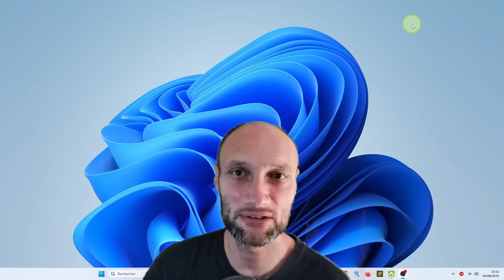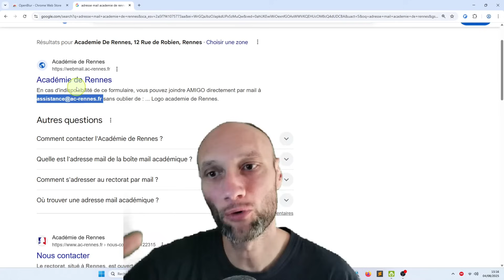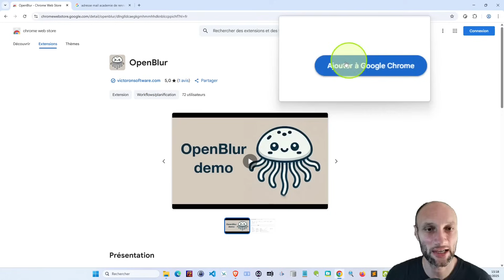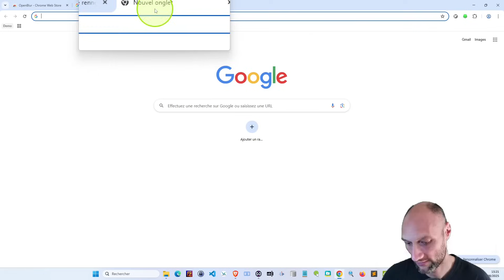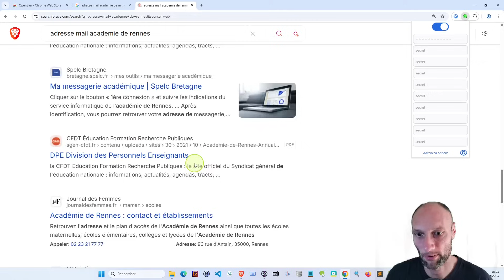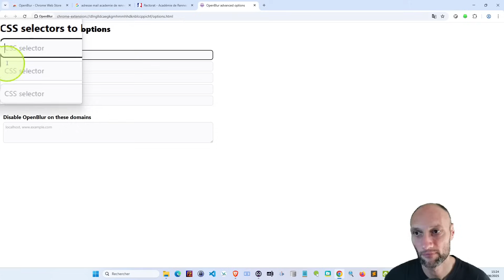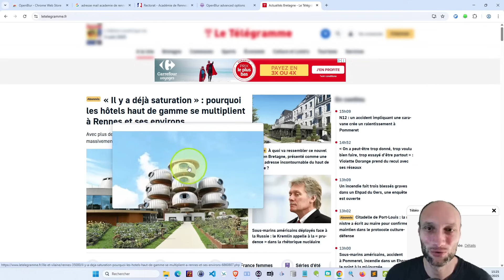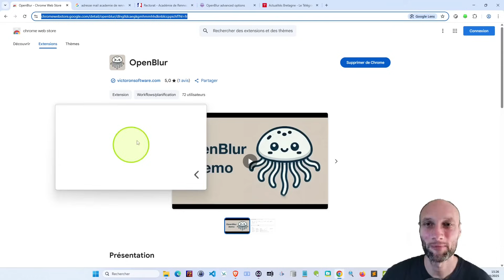Comment flouter AUTOMATIQUEMENT vos données sensibles en 30 secondes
Découvrez Open Blur, l’extension gratuite et open source qui floute automatiquement vos données sensibles (emails, mots de passe, numéros de carte bancaire, etc.) directement dans votre navigateur ! Idéale pour les tutos, les visioconférences, les open spaces ou même à la maison, elle protège votre vie privée en temps réel — sans montage, sans logiciel compliqué.

Dans cette vidéo, je vous montre :
✅ Comment installer Open Blur en 30 secondes
✅ Comment masquer n’importe quel texte sensible
✅ Comment utiliser les sélecteurs CSS pour flouter des zones entières (header, notifications, etc.)
✅ Sur quels navigateurs ça marche (Chrome, Edge, Brave, Opera…)

Parfait pour les créateurs de contenu, les télétravailleurs, les étudiants ou tout internaute soucieux de sa confidentialité !

5 Extensions Open Source pour Flouter Vos Données Sensibles (et Dormir Tranquille !)
👍 Likez si cette extension vous a sauvé la mise !

Chapitrage :
00:00 Introduction
00:25 Quel est le problème ?
02:36 Découverte et installation de l'extension
04:27 Résolution du problème, vie privée sauvegardée
05:56 Les paramètres pour aller plus loin
10:08 Derniers conseils